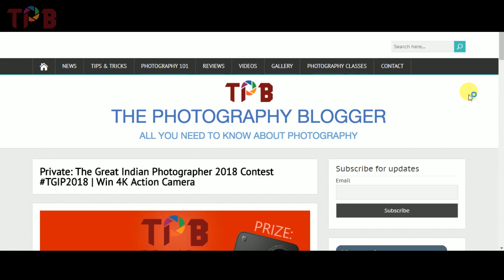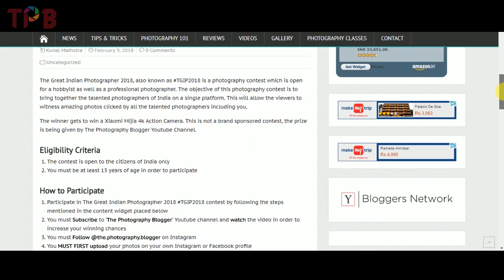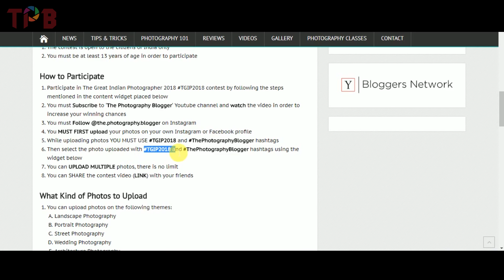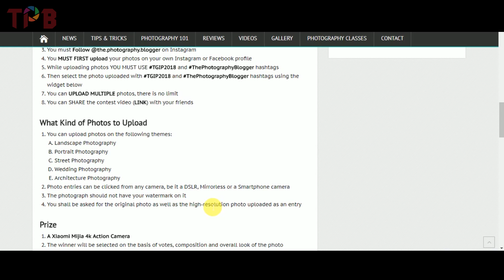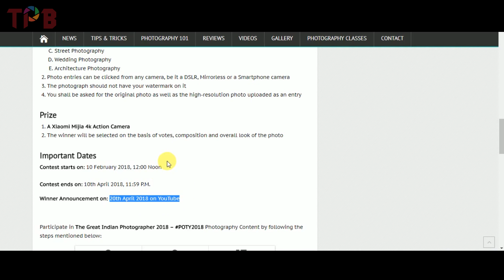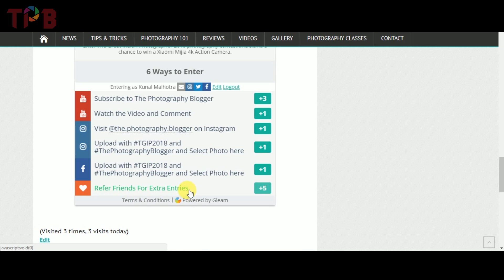The Great Indian Photographer 2018 Contest: Win Mijia 4K Action Camera